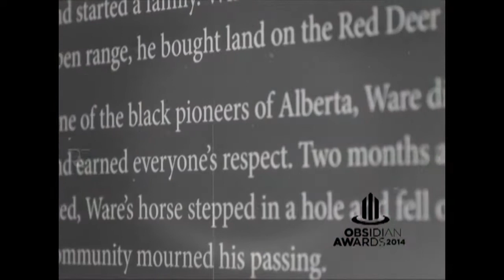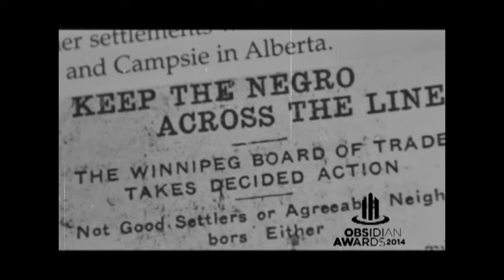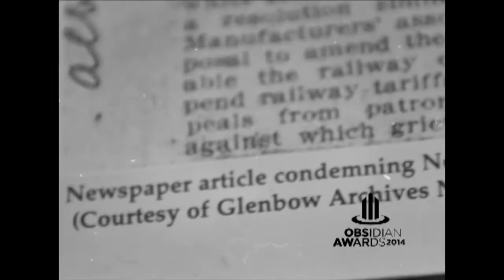Cheryl Foggo | Inspire Excellence 2014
"Share your light to inspire excellence". 2013 Obsidian Award winner Cheryl Foggo is a professional writer, researcher and speaker.